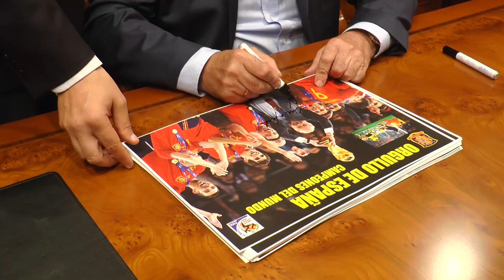Vicente del Bosque, Embajador del Melocotón en Calanda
Vicente del Bosque ha sido nombrado Embajador del Melocotón en Calanda. A las 12 ha sido recibido en el ayuntamiento, ha firmado el libro de honor, también ha visitado la exposición sobre la feria y la cooperativa La Calandina. Por la tarde ha visitado a los niños del Calanda C.F. y tras escuchar los tambores ha tenido lugar un coloquio en la casa de cultura que ha finalizado con el nombramiento de Melocotón Embolsado de Oro.